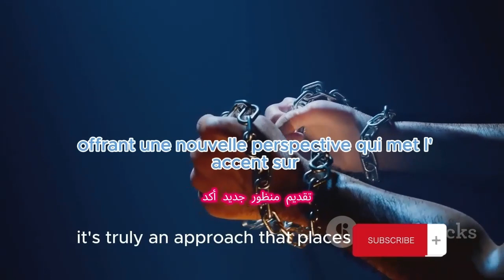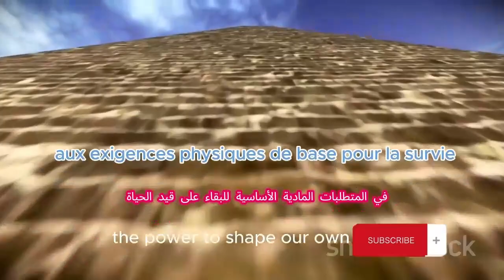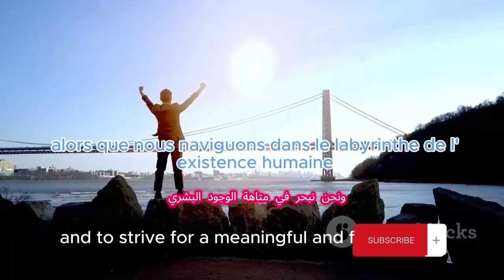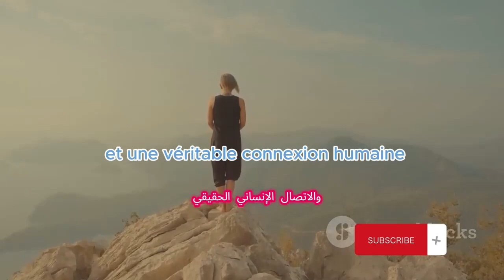Humanistic psychology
Humanistic psychology is a perspective that emphasizes the importance of human freedom, choice, and growth. It is based on the belief that people are fundamentally good and have the potential to achieve their full potential.

Humanistic psychologists are interested in understanding the whole person, not just their symptoms or behaviors. They focus on the individual's unique experiences and perspectives, and believe that people have the ability to change and grow.